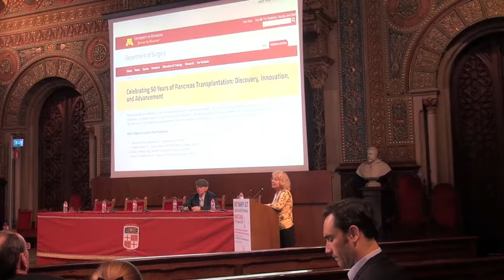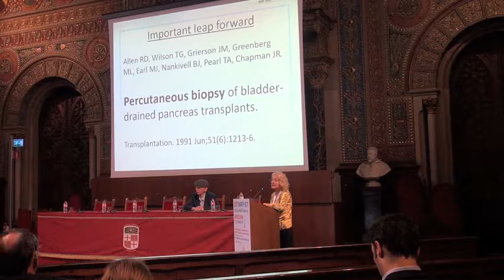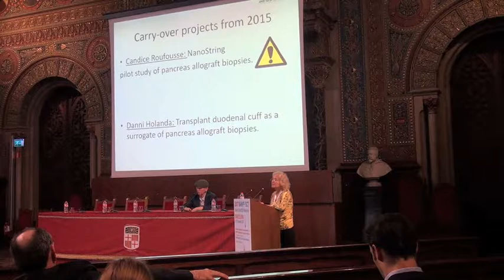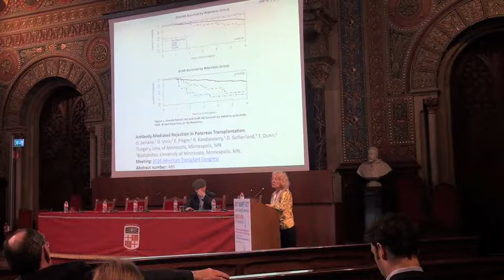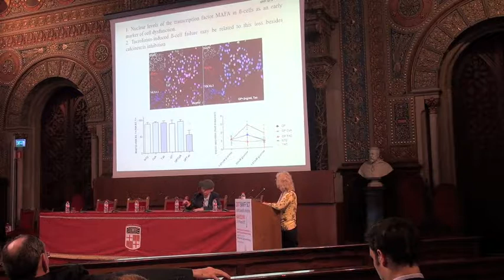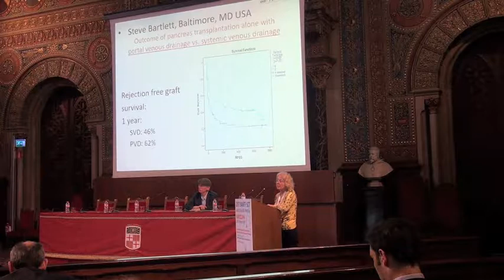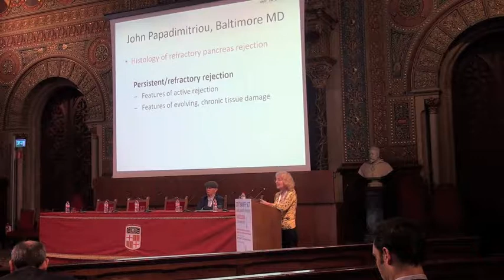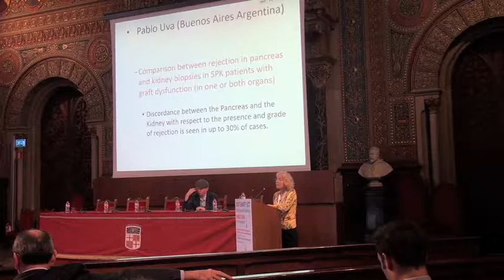Cinthia Drachenberg Pancreas Summary Banff 2017